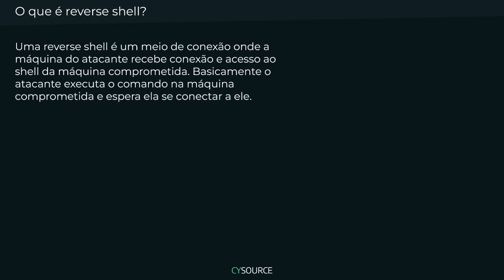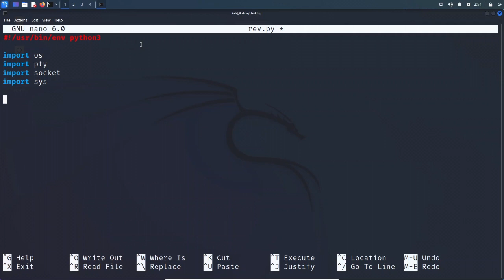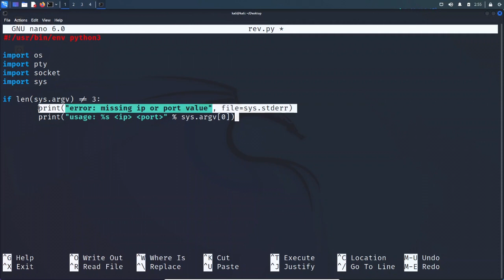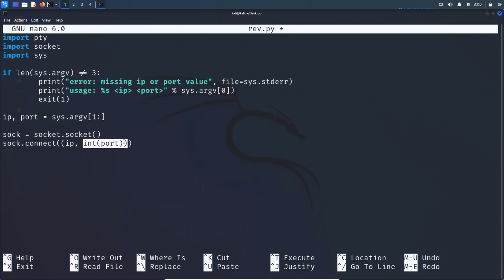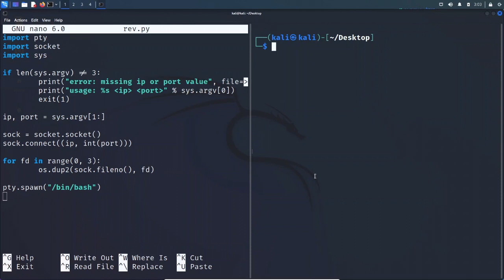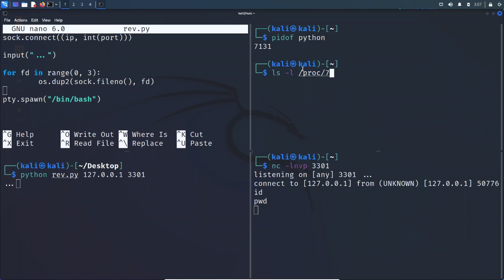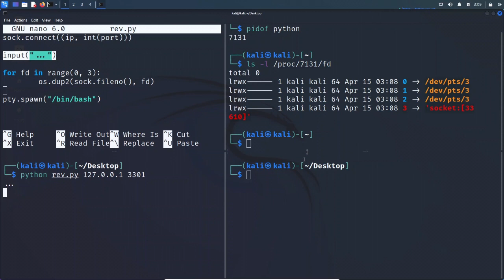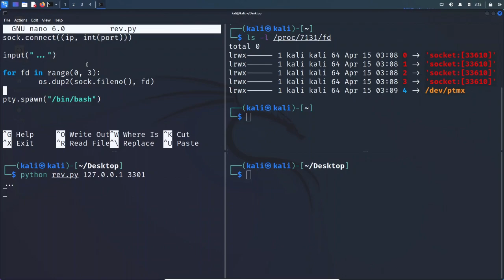Aula - Como funciona uma Reverse Shell?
As reverse shells estão por toda parte no mundo do hacking, o uso dela é imprescindível quando desejamos manter conexão com uma máquina ou servidor. Mas você já parou para pensar sobre como funciona uma reverse shell? Como os dados são trafegados e por quê geralmente ser feita a duplicação de file descriptors? Nessa aula explicamos como criar uma reverse shell em Python e seu funcionamento.